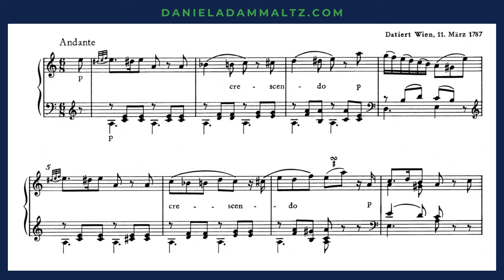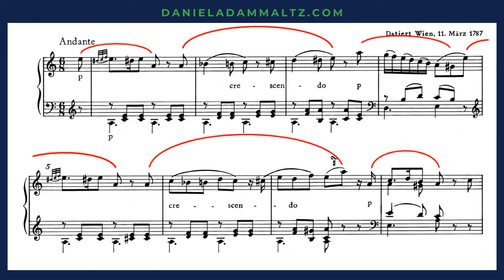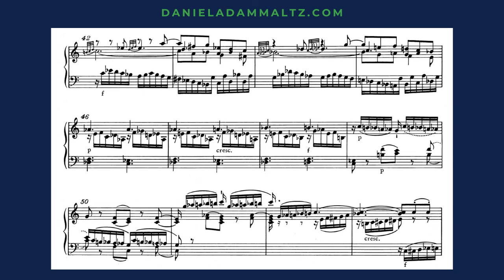Slur Markings: Understanding Mozart's Intent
Mozart wrote more than just notes. He wrote detailed articulation marks – like slurs – that dramatically affect the interpretation of his music. See how the fortepiano's unique characteristics impacted his use of slurs. Transcript